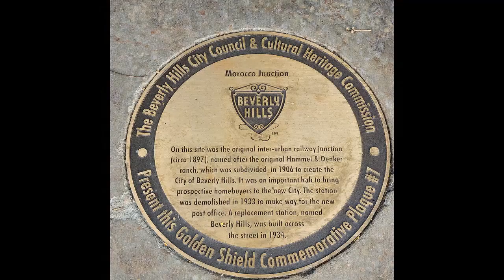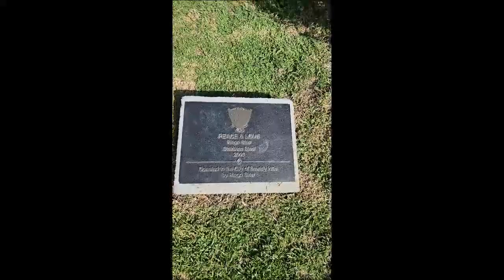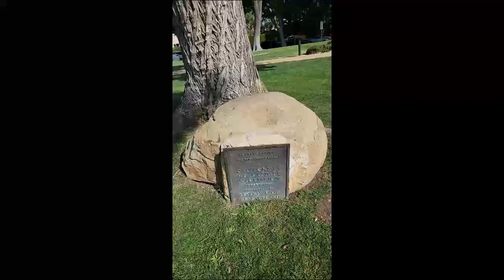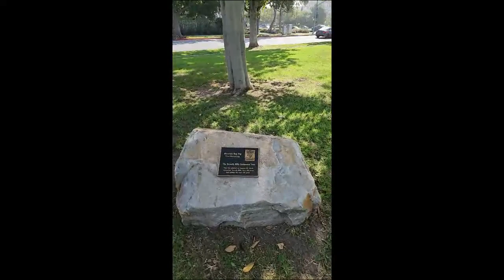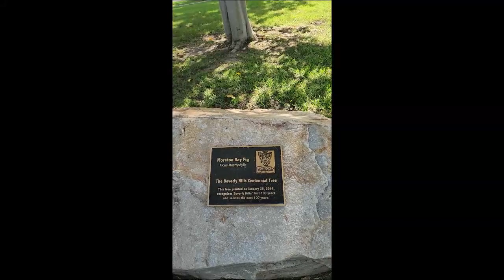RINGO STARR PEACE AND LOVE HOUSE AND HOUNDS BEVERLY HILLS BRIEF HISTORY HOLLYWOOD HAPPENINGS